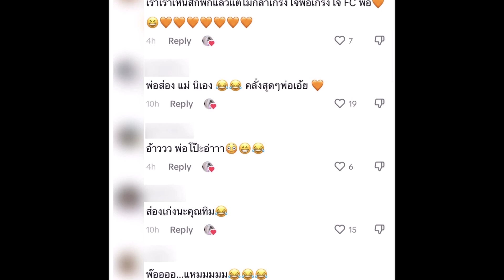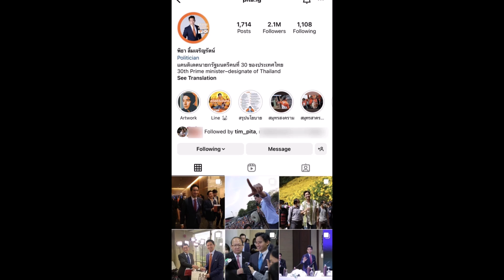ชาวเน็ตจับโป๊ะ ทิม พิธา หลัง ลืมสลับบัญชี โผล่กลางไอจี แอฟ ทักษอร